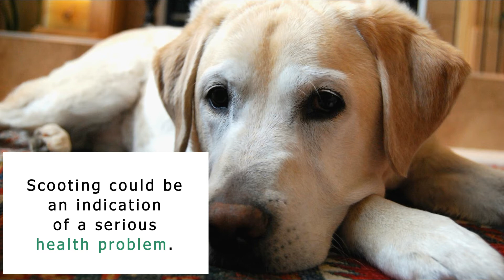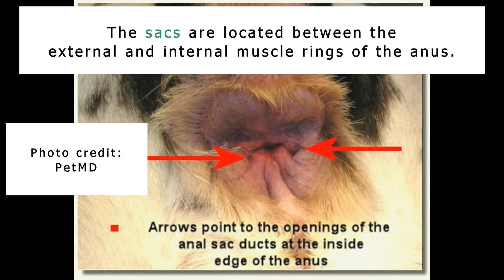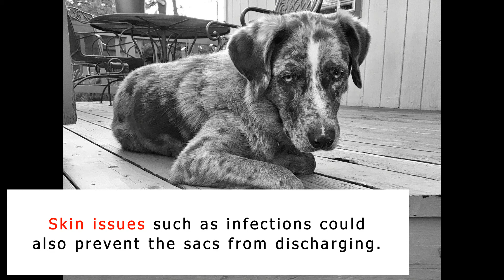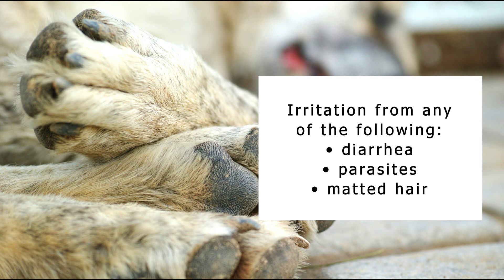Why Do Dogs Scoot Their Butts On the Floor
Is he performing a trick? No! He’s rubbing his behind on the floor! Why? It turns out it could be a medical issue. Anal sacs need to be emptied out regularly. If they are not, they could become a problem. They become inflamed and irritate your friend. Wait, but what are anal sacs and how can they become a problem? Let’s go over a common problem some dogs face.

Photos ~
Pixabay
Dogs Naturally Magazine (credit on image)
PetMD (credit on image)

Music ~
“Redhead From Mars” by Silent Partner

More info ~

Dog Anal Glands: The DIY Solution To Stinky Problems